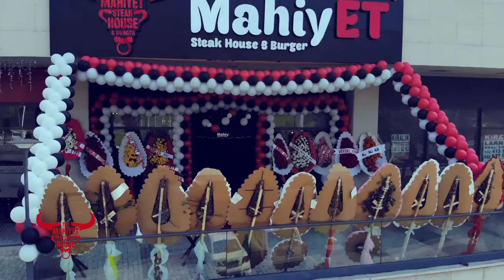Mahiyet Steak House - İbrahim Ovalı